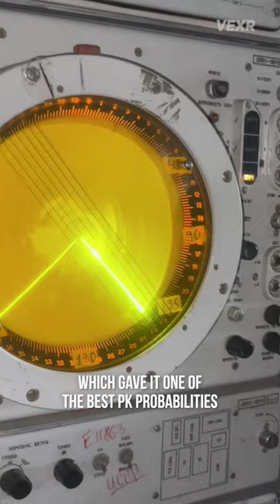The Israelis Feared These For A Reason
Check out one of our FULL VIDEOS: How The United States Defends It's Allies From China